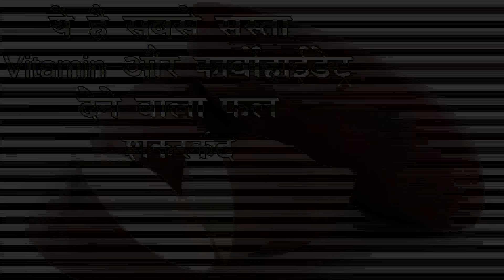ये है सबसे सस्ता #विटामिन्स,स्टार्च ,कार्बोहायड्रेट प्रोटीन्स ## देने वाला फल